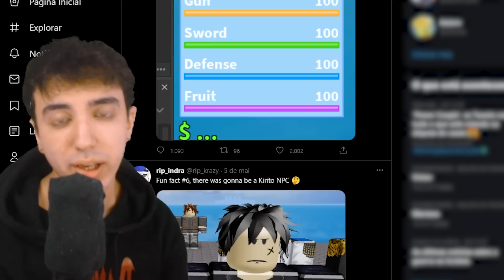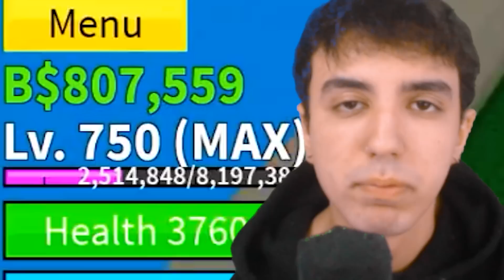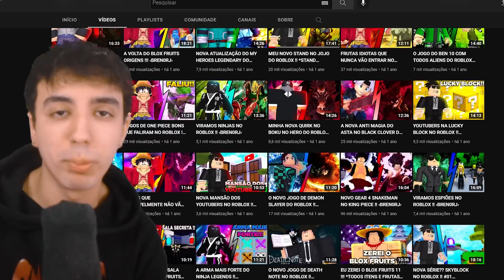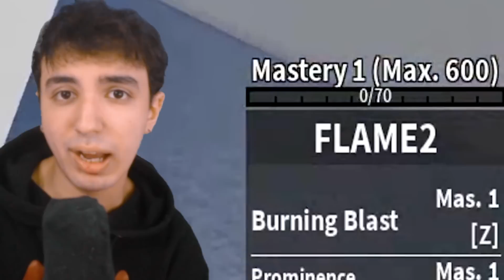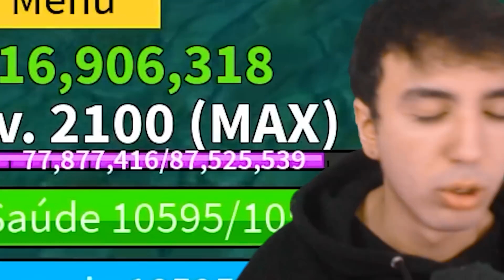A HISTORIA DO BLOX FRUITS!!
► Hoje eu contei a historia do blox fruits!!

►  Vídeos Todos Dias!!

Vídeo inspirado no @BrunoRataque